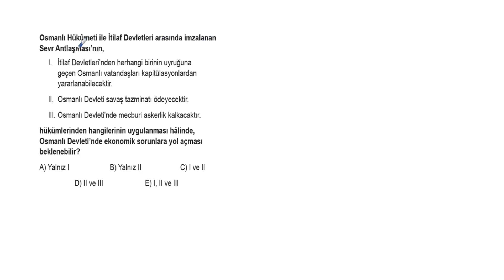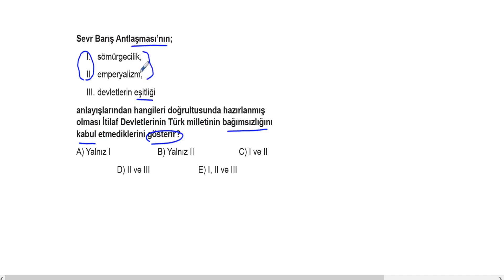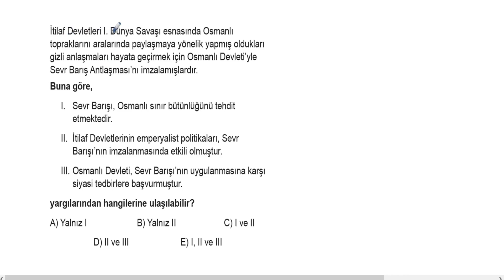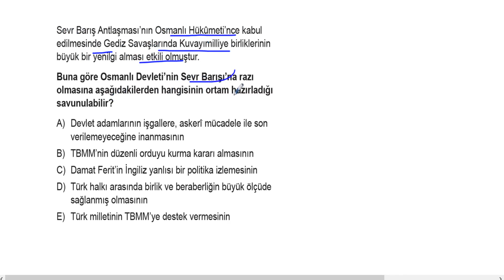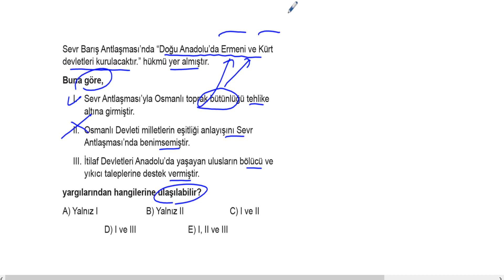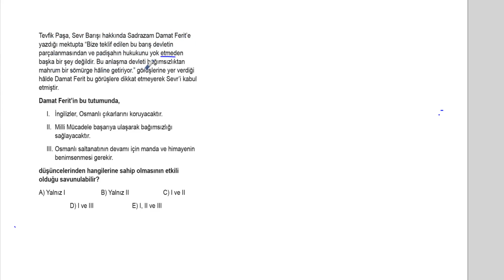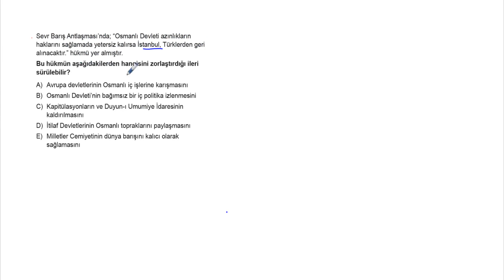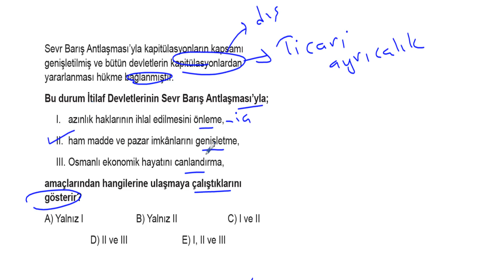TYT Tarih Soru Bankası Bölüm 11 Test 8 Soru Çözümleri